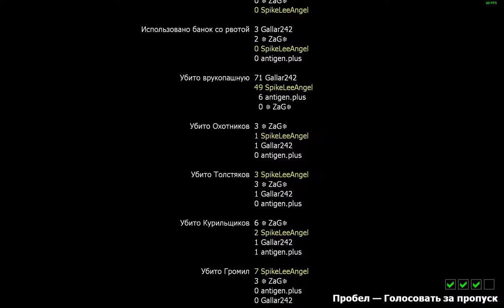Left 4 Dead 2 2018 07 31 20 26 40 01